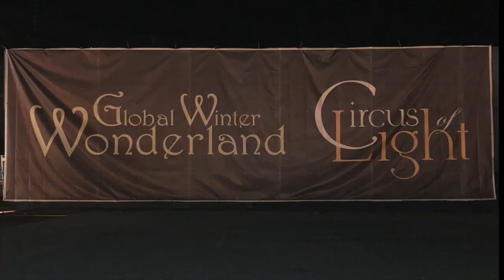Ballet Folklorico El Tapatio & De San Dieguito @ Global Winter Wonderland 2017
This video is about Global Winter Wonderland 2017